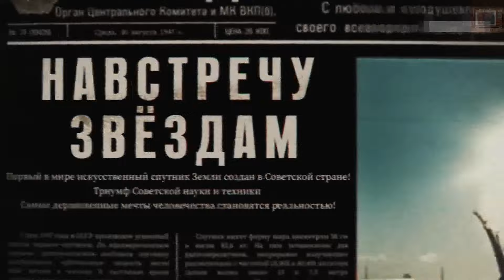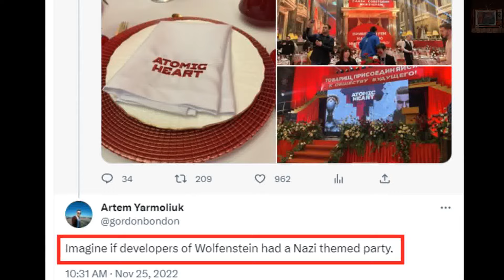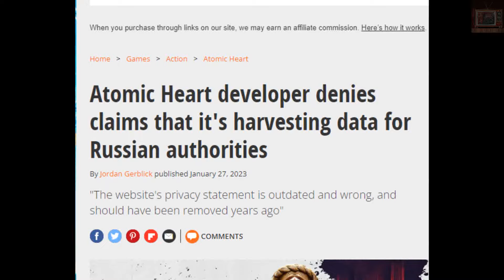EXPLAINED: Why Is Atomic Heart So Controversial?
REVOLUTIONARY video provides an all-encompassing analysis of the Atomic Heart controversy. Amidst the escalating war in Ukraine, we take a deep dive into the issues surrounding Mundfish's highly anticipated game, Atomic Heart, and how it intersects with the growing political tension. Welcome to Red Watch TV, in this comprehensive exploration, we unravel the threads that tie the Atomic Heart controversy to the ongoing war in Ukraine. The undeniable impact of the geopolitical crisis on the gaming world is becoming increasingly apparent, especially for Russian game developer Mundfish. The company's highly anticipated title, Atomic Heart, has sparked a maelstorm of controversy and discussion. The video dissects the root causes of the Atomic Heart controversy, going beyond the surface to uncover how global politics and cultural conflict are shaping the gaming industry. From the influence of Putin's policies on Mundfish, to the ripple effects of the war in Ukraine on the global gaming landscape, we delve deep into the nexus of gaming and geopolitics. We also explore the response of Mundfish to the controversy, their precarious position amidst the political turmoil, and the implications for the future of Atomic Heart. The challenges faced by the developer in navigating the choppy waters of political tension and public opinion are thoroughly dissected, providing a fresh perspective on the Atomic Heart controversy. With our dedicated focus on the latest happenings in the gaming industry and its intersection with global events, you'll find answers to the toughest questions about the Atomic Heart controversy, Putin's role, and the impact of the war in Ukraine on the gaming world. So, join us in this riveting journey as we untangle the complicated web woven by Mundfish and the Atomic Heart controversy in these turbulent times.